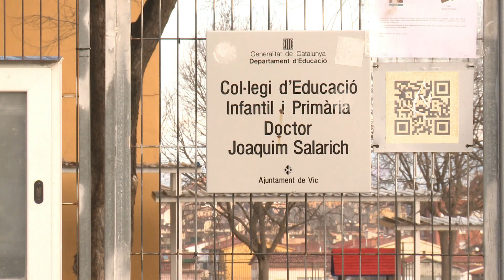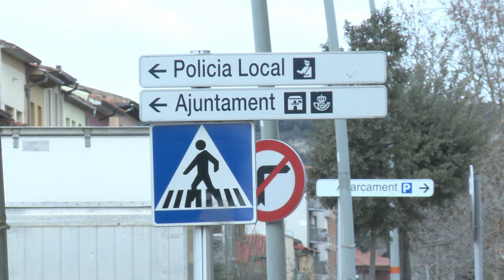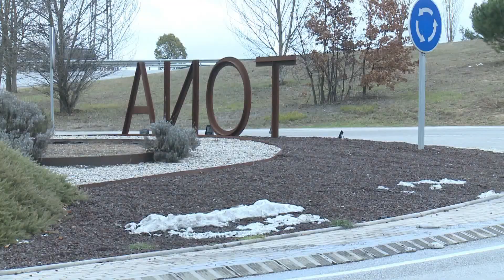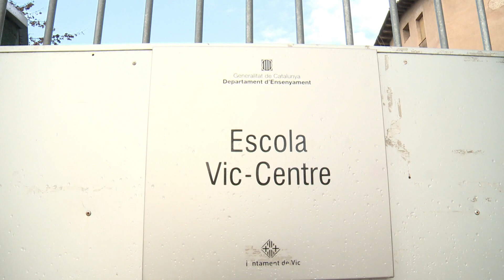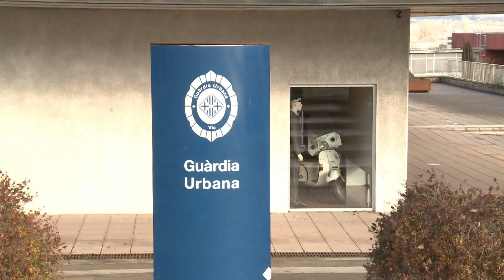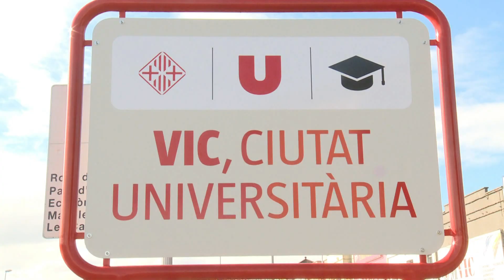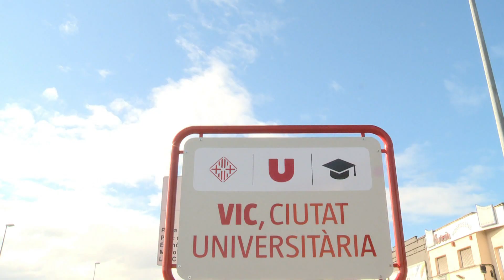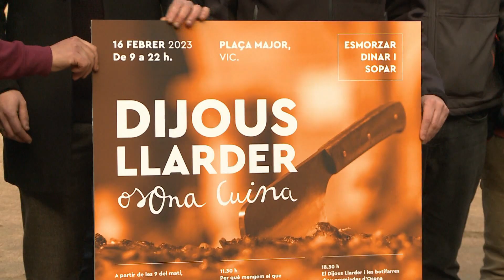El 9 Informatiu (08-03-23)